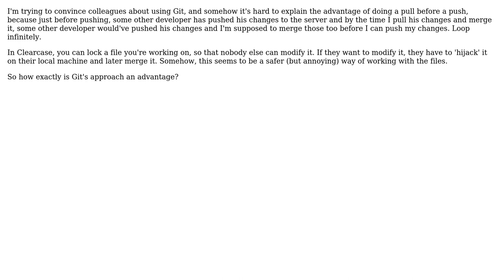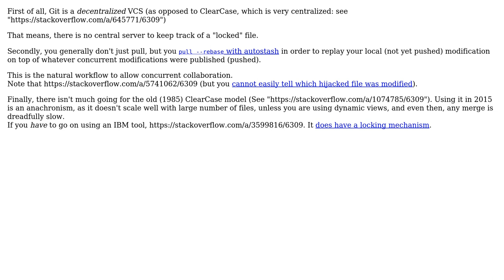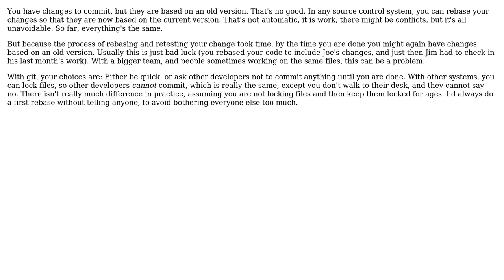Why exactly is Git's pull and push approach better than Clearcase's locking and hijacking approach?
Software Engineering: Why exactly is Git's pull and push approach better than Clearcase's locking and hijacking approach?

With thanks & praise to God, and with thanks to the many people who have made this project possible! | Content (except music & images) licensed under CC BY-SA | Music | Images & others | With thanks to user VonC user Nav user Karl Bielefeldt user gnasher729 user Doc Brown and the Stack Exchange Network Trademarks are property of their respective owners. You are responsible for your own actions.